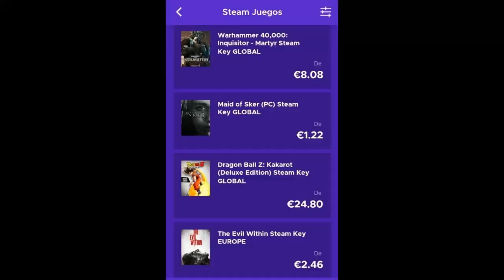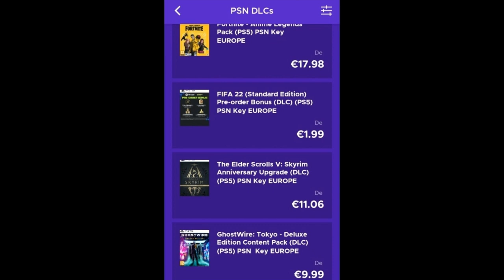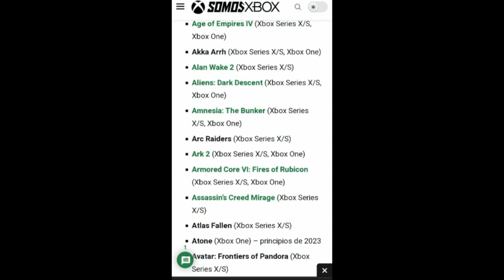¿ARK 2 SALDRA PARA OLD GEN TAMBIÉN? ¿PARA PS4 Y XBOX ONE?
Aqui os traigo un video sobre ARK 2 donde dice que saldra también para old gen, sera cierto?